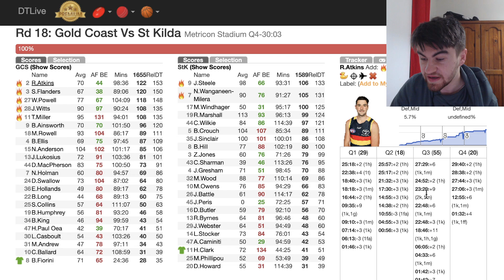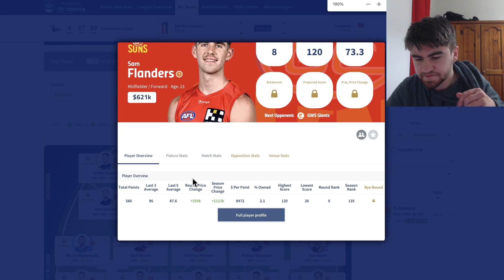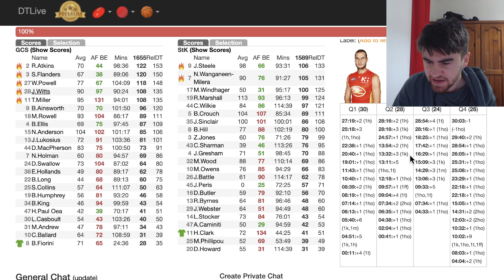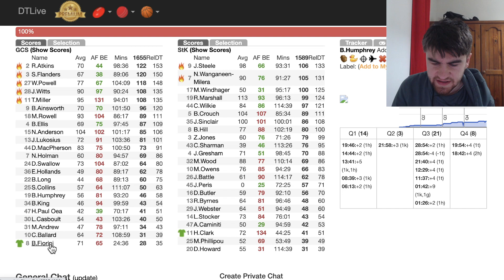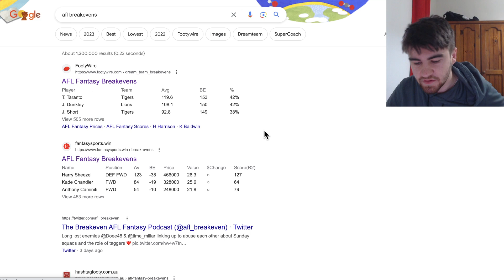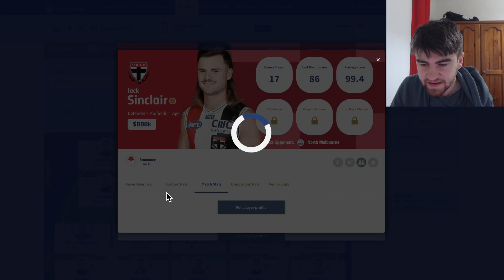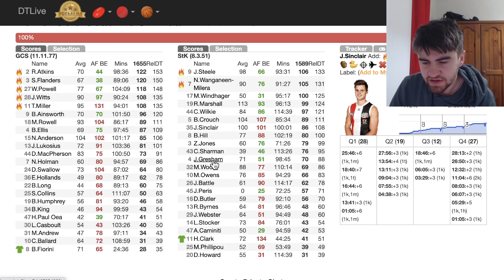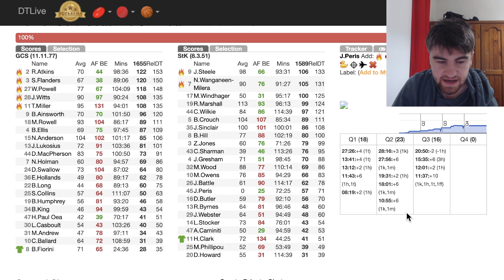STEELE 106 !!! - Gold Coast vs St Kilda - AFL Fantasy 2023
My AFL Fantasy Rd18 Review of Gold Coast Suns vs St Kilda Saints